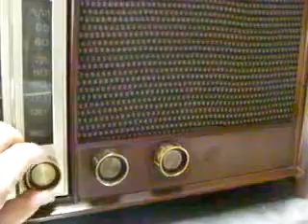ล่องใต้